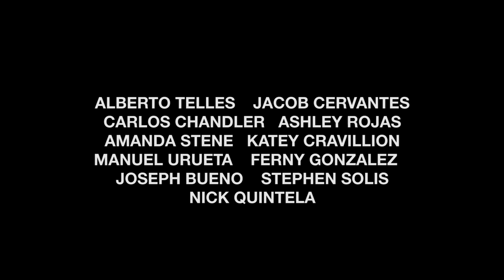CUT - A short film by Mark Martinez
Dealing with the loss of a loved one, a woman's life spirals out of control while she tries to deal with her grief.

Starring :
Gitzel Moncivais
Grace

I shot this short film in 2017 and have since premiered it several times, I realized I did not have it up here so decided to put in on here.